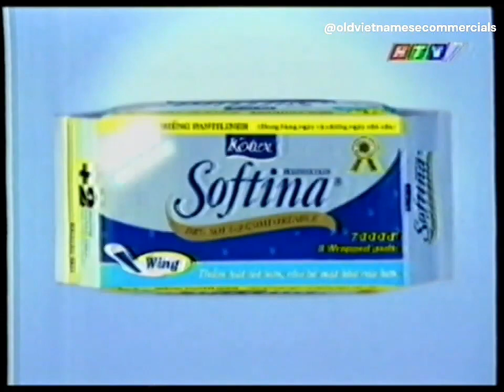Quảng cáo Kotex Softina - Cảm nhận của người dùng (2000) [v.A]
Clip quảng cáo Băng vệ sinh Kotex Softina 💙.

* CTKM : Mua một gói Kotex Softina được tặng thêm 2 miếng Kotex Softina tí hon.